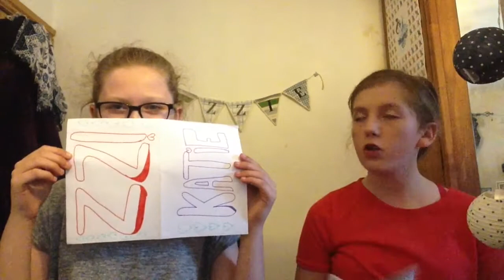Most Likely To with Katie Brooke